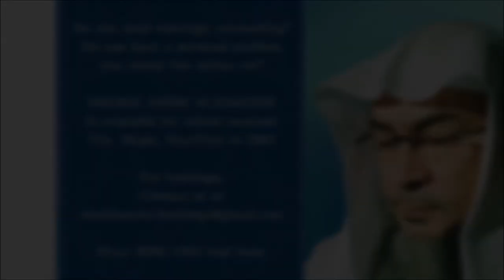Selling makeup, cosmetics, and perfumes? | Sheikh Assim Al Hakeem